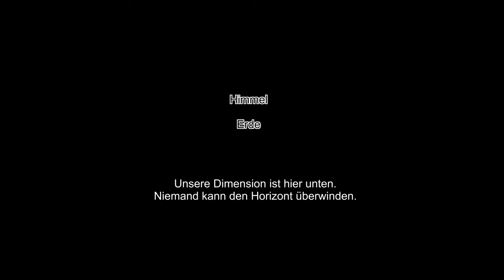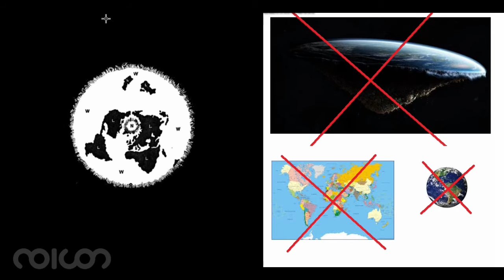noicon | nv392 Unter dem Horizont